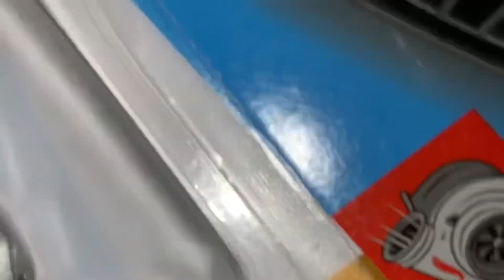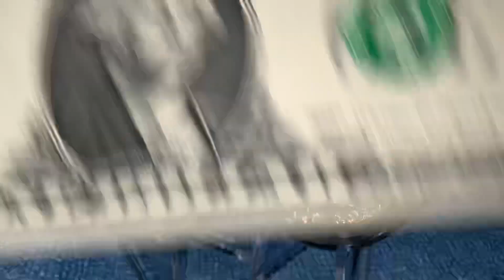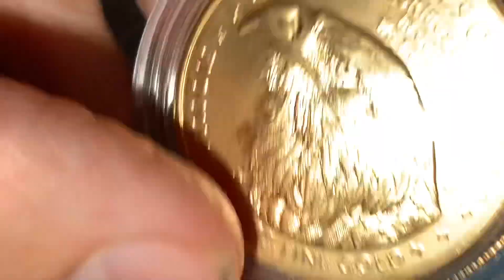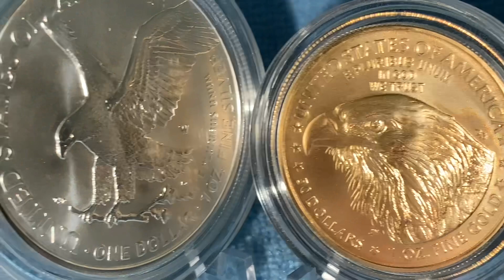ALERT! Gold & Silver FALL! The Hawk Swoops In To STRIKE! Who Is The HAWK?